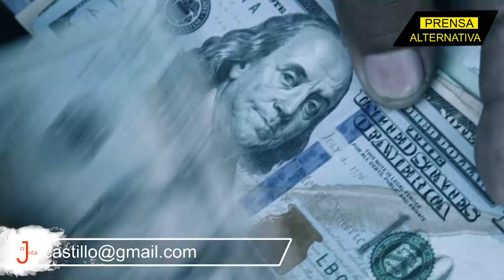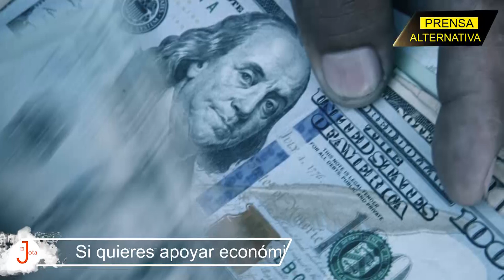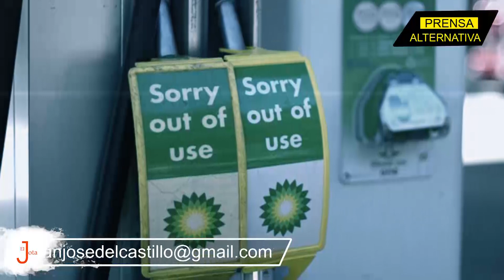Todo da vueltas: La crisis de combustibles pone contra las cuerdas a Biden!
¿El que se mete con Venezuela se seca? El auge y caída de la potencia del norte: Su apoyo al bloqueo le pasa factura: ¡Hay escasez de combustibles!

Jefe de Prensa: Enzo Anchante